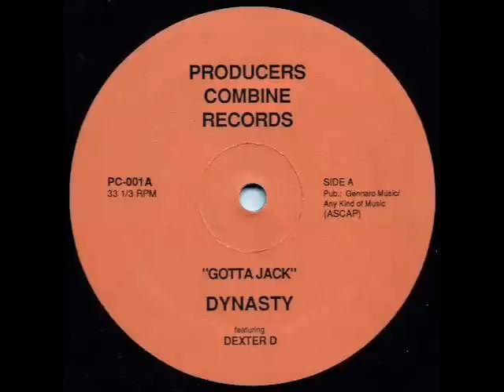Dynasty Featuring Dexter D - Gotta Jack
More rare productions!!!

Written & Produced By Bobby Orlando
copyright Producers Combine Records 1987.